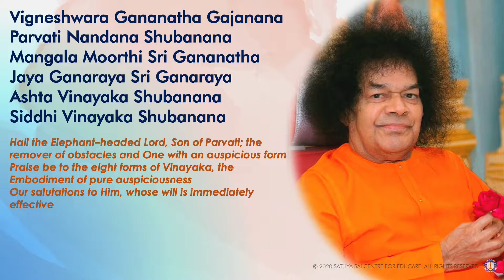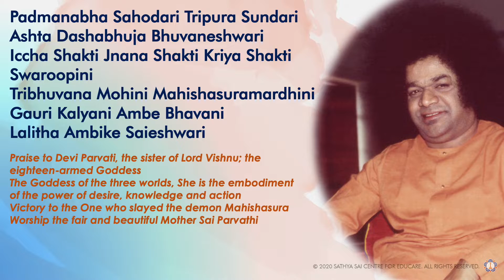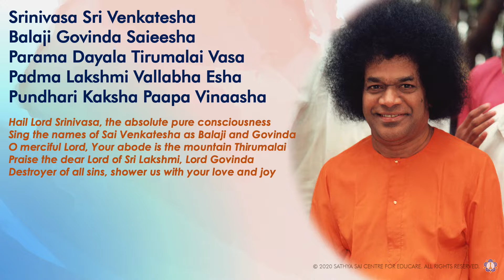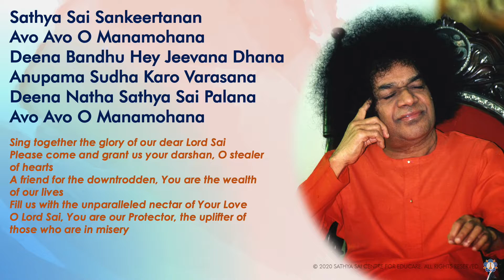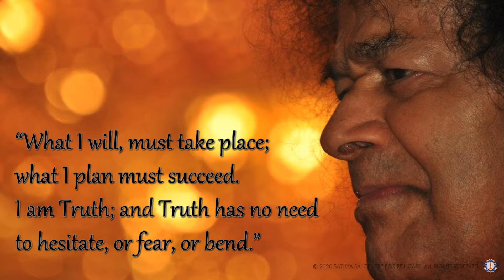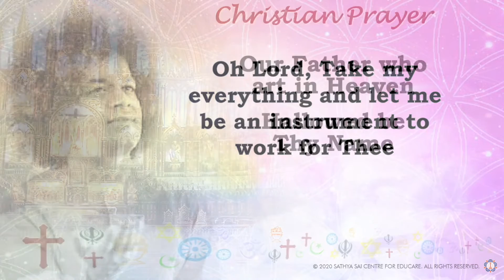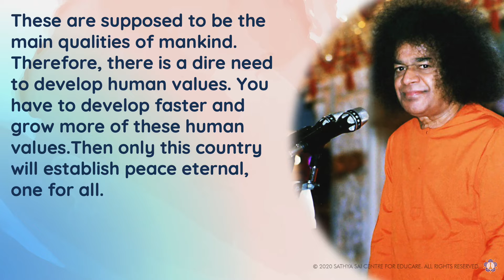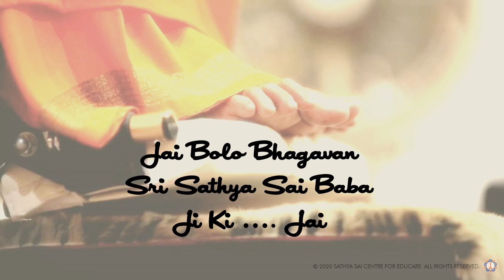Weekly Friday Bhajan and Darshan | 07 August 2020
Om | Bhajans | Unity of Faith Prayers | Message of the Week | Mangala Aarti